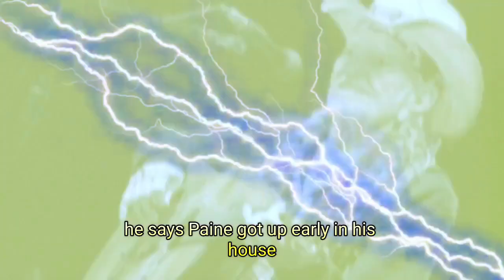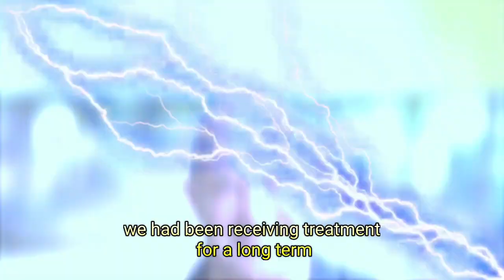7 Famous Stars Who Died Today 10 August 2023 | Actors Died Today | celebrities who died today